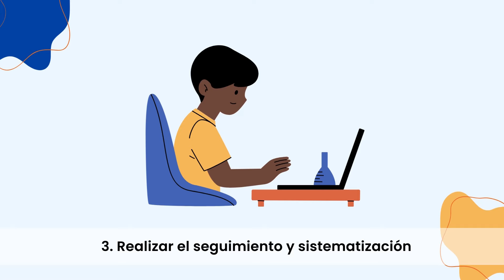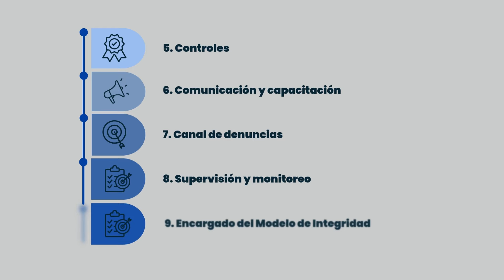¡Descubre cómo se promueve la integridad en la Cancillería!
InfoCancillería | Conoce las funciones de la Unidad Funcional de Integridad Institucional (UFII) del Ministerio de Relaciones Exteriores y la implementación del Modelo de Integridad.